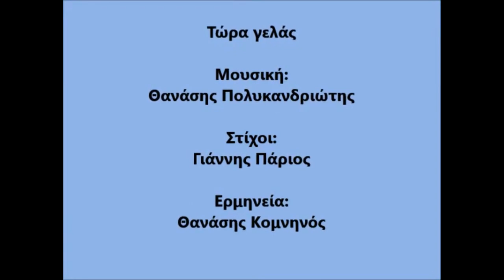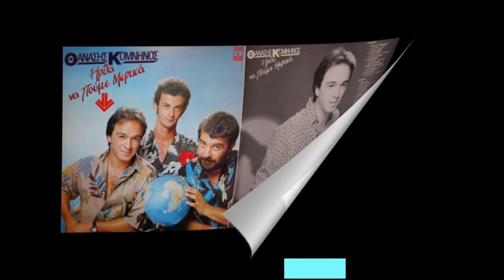ΘΑΝΑΣΗΣ ΚΟΜΝΗΝΟΣ - ΤΩΡΑ ΓΕΛΑΣ - 1985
ΣΤΙΧΟΙ : ΓΙΑΝΝΗΣ ΠΑΡΙΟΣ
ΜΟΥΣΙΚΗ : ΘΑΝΑΣΗΣ ΠΟΛΥΚΑΝΔΡΙΩΤΗΣ
ΕΡΤ 1985
ΣΥΜΜΕΤΕΧΕΙ Η ΚΑΙΤΗ ΓΑΡΜΠΗ